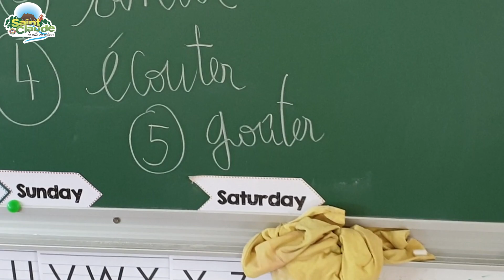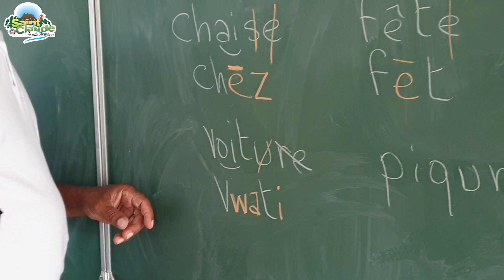Les MERCREDIS ÉDUCATIFS : des activités uniques pour les enfants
Les Mercredis Educatifs vous propose un large panel d'activités afin de développer la créativité, la motricité mais également la sociabilité des enfants.

Disponible tous les mercredis aux écoles Félix LABAN et Arlette SALOMON, les enfants seront accueillis et encadrés par les équipes périscolaires mais également les professionnels spécialement dédiés à leur épanouissement.

Pour y participer rien de plus simple, inscrivez-vous au Service Éducation Jeunesse et Sport (situé à proximité du CCAS), au 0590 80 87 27 ou via le Portail Famille en ligne